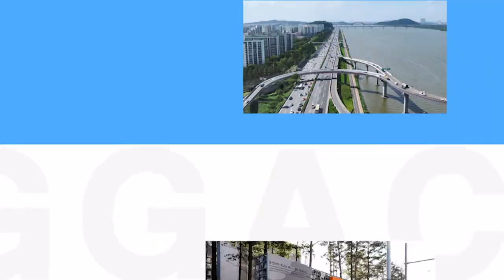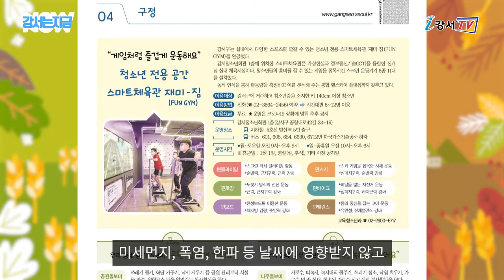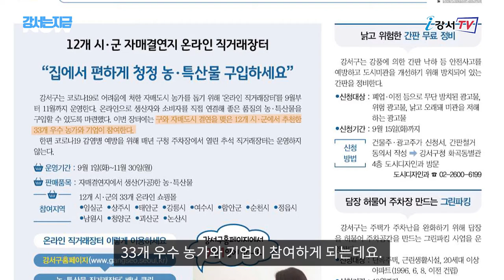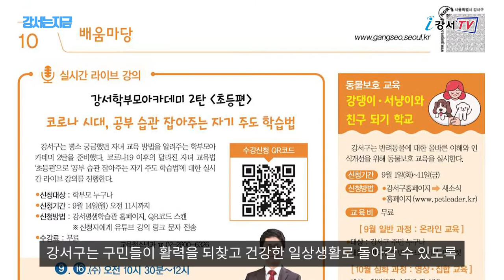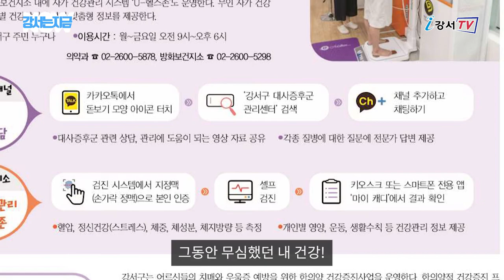[강서는 지금] 2020. 9월호